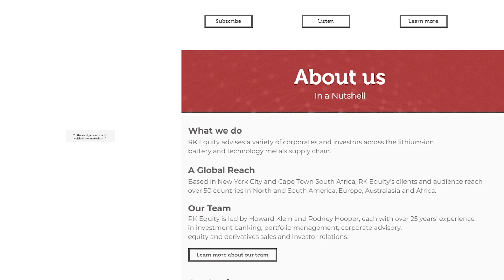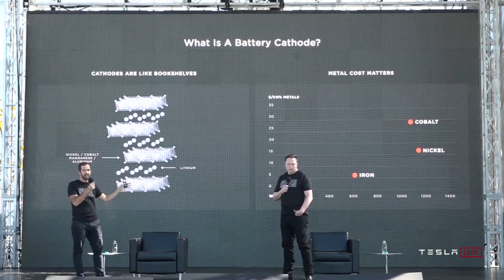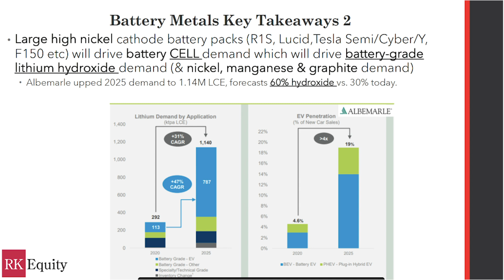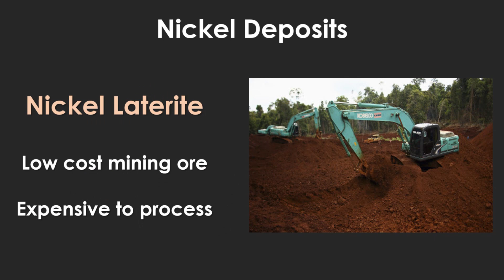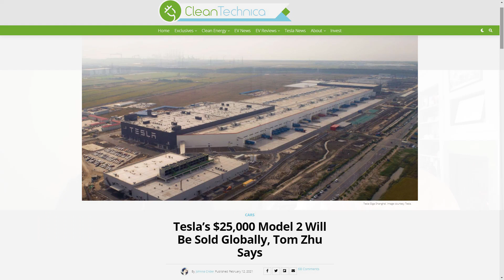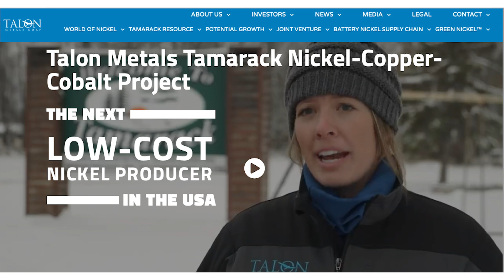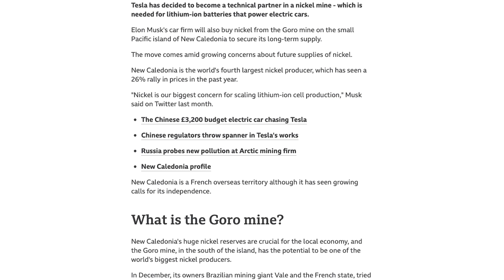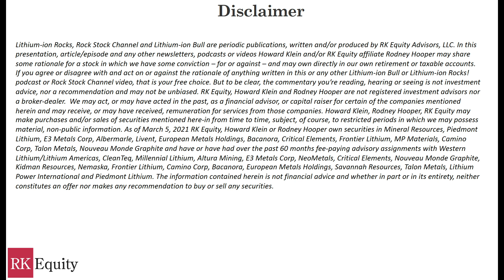EV Battery Materials Q & A with Rodney Hooper: Tesla's Iron Man and Nickel Mine!?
Elon Musk was tweeting about nickel, iron and lithium in late February, just before Tesla announced it is becoming a technical advisor to Goro, a controversial nickel mine in New Caledonia that Vale has put up for sale and struggled to find a buyer. At the same time, a large Chinese stainless steel producer Tsingshan announced a nickel matte technology it says will be used for battery grade nickel supply which resulted in a sharp drop in nickel prices on the London Metal Exchange.

Rodney Hooper helps make sense of it all in Rock Stock Channel's second installment of EV Battery Materials Q&A with Rodney Hooper.

RK Equity is an advisory firm run by Howard Klein and Rodney Hooper. We are exclusively focused on raising awareness about companies producing or developing the next generation critical raw materials that are powering Tesla’s EV Battery Energy Transition, including lithium, nickel, graphite, rare earths and other technology metals. We also track the growing number of EV Battery themed stocks going public through Special Purpose Acquisition Companies. Our clients include developers of greenfield raw materials projects as well as large strategic investors, and investment managers seeking to allocate capital to this rapidly growing sector. Rodney and Howard are not financial advisors or broker dealers and nothing you hear in this video is investment advice. Please do your own research and read the disclaimer at the end of this video or on our website.